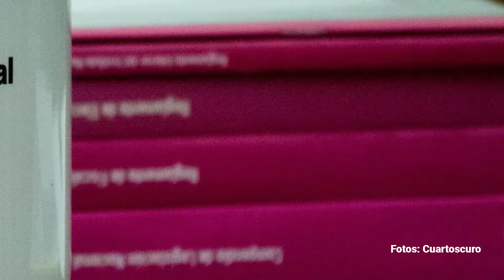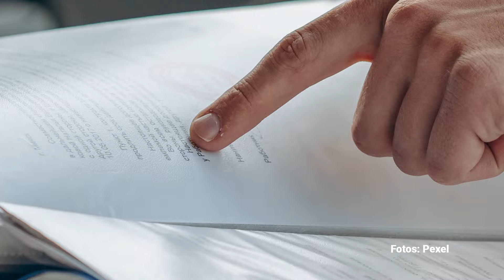Calderón, Verástegui, los evangélicos y otros intentarán registrar partido en 2025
Para el próximo año se espera que el expresidente Felipe Calderón y la Diputada Margarita Zavala vuelvan a intentar conformar un partido político opositor, así como los evangélicos de Encuentro Social, los ultraderechistas de México Republicano e incluso la Alcaldesa de Cuauhtémoc Sandra Cuevas, anunció uno antes de brincar a Movimiento Ciudadano.